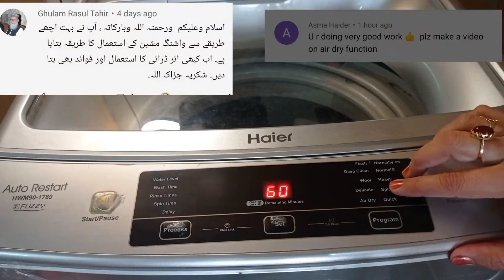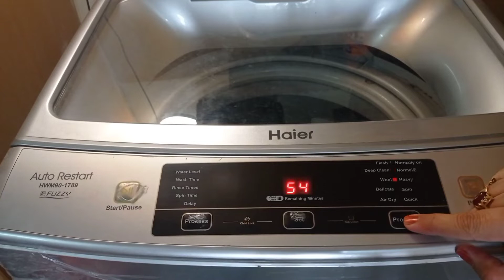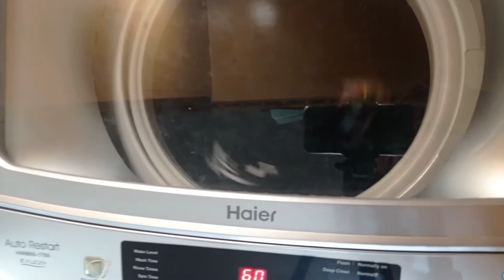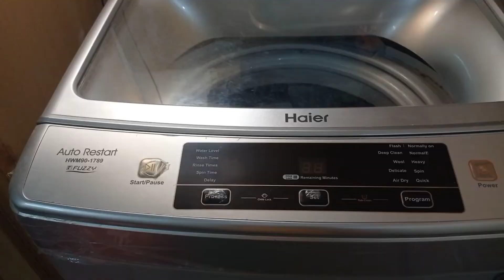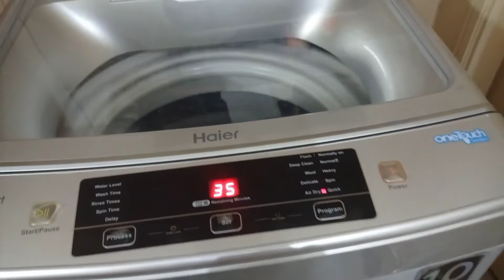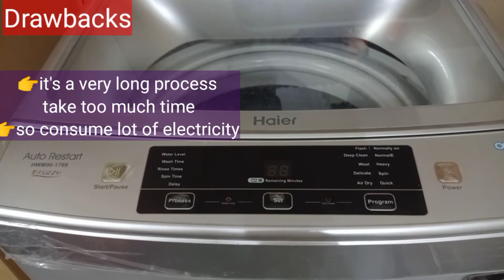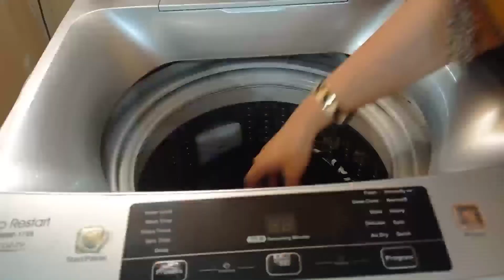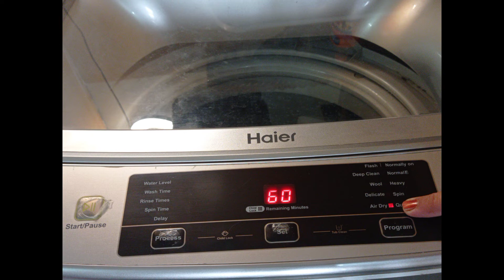Air Dry Function | How To Air Dry Clothes In Auto Washing Machine | Anabia Food & Remedies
Air Dry Function | How To Air Dry Clohes In Auto Washing Machine | Anabia Food & Remedies